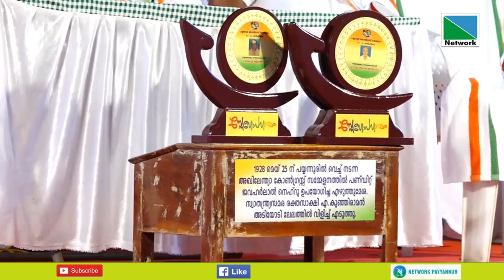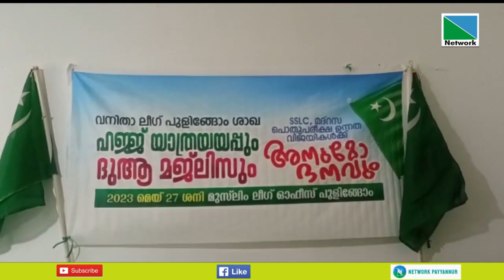27 MAY 2023